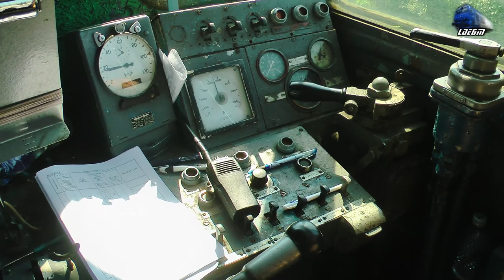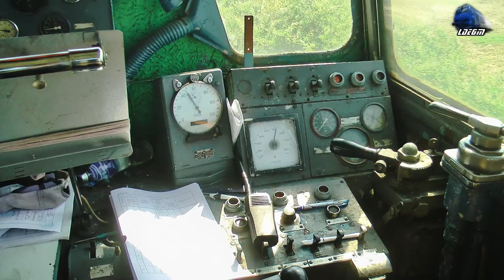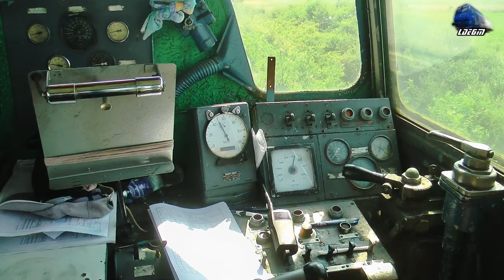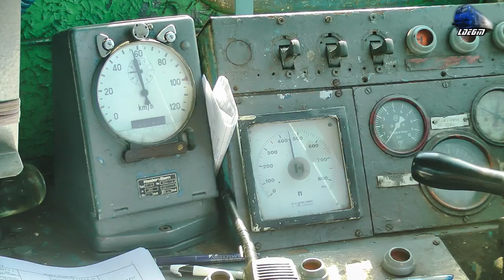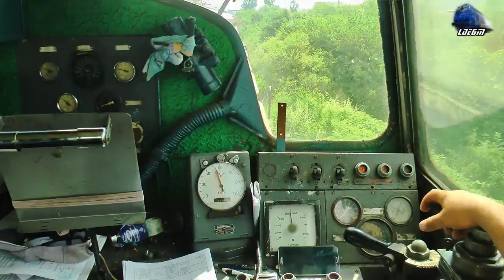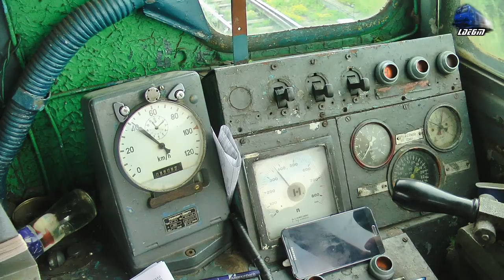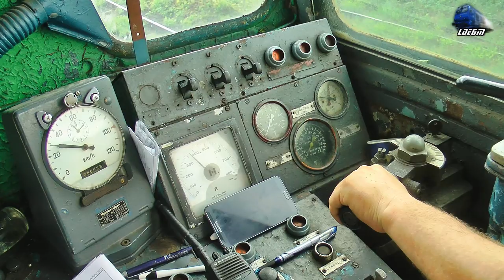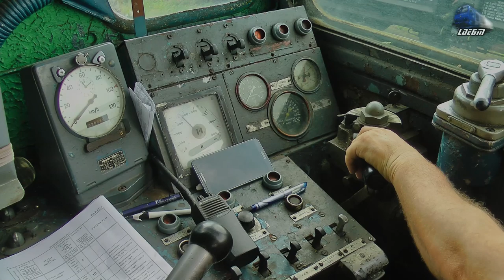Cabview LDH1250 Clasic Führerstandsmitfahrt - La Drum/On the Railroad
1:Cabview/Führerstandsmitfahrt/Vedere din Cabina - Locomotiva Diesel Hidraulica/ Hydraulic Dieselok LDH1250